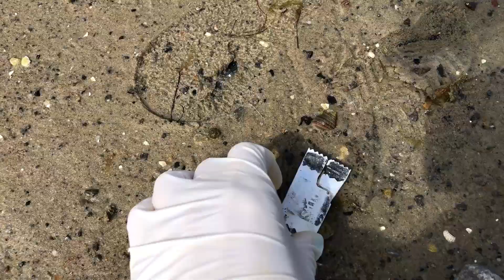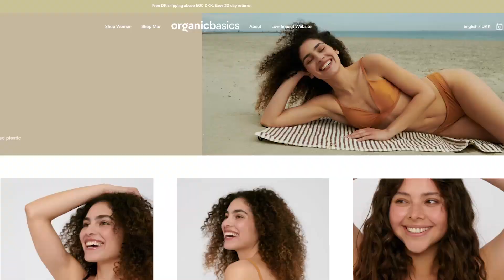Copenhagen beach clean-up + Organic Basics swimwear review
Hey, guys! One of my latest resolutions is to start doing regular clean-ups around my area. I realized that it is not enough to do in only once a year on the Earth Day and now I have been trying to do it once or twice a month - this time cleaning up beach in Copenhagen.

Besides that I am also reviewing Organic Basics latest products - one piece swimwear, which is made from recycled plastic from oceans and landfills. Yay!!